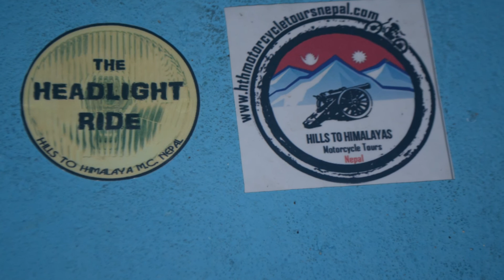The Headlight Ride - Version 2.0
Headlight Ride is an event done at every last Friday of the month.A ride having around a distance of 70-80 km of radius from Kathmandu is done. Any sort of two wheel ride with motor is entertained. This ride is done after the sunset with a vision to aware riders about the proper road signals and precautions to follow during the night ride.
Be ready to take part in the unique ride which has ever been.
Be ready to experience the thrill of riding through the dark.
Be ready to be a part of  "The Headlight Ride"